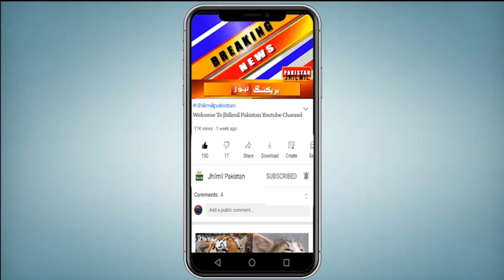Breaking News: Khatarnaak Waba Phoot Pari | Karachi Latest Health Update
Topics Cover In This Video:
karachi
naegleria
naegleria fowleri
naegleria virus
naegleria in karachi
naegleria virus in karachi
virus spreading in karachi
karachi naegleria
naegleria virus spreading in karachi
karachi naegleria virus deaths reports in a week
karachi news
virus naegleria infection
naegleria virus hits karachi
virus naegleria fowleri
naegleria in karachi updates
new virus in karachi
naegleria in pakistan
naegleria virus symptoms in urdu
naegleria fowleri survivors
karachi news
new type of virus spread in karachi
karachi coronavirus
omicron virus
omicron virus in karachi
omicron cases in karachi
lock down in karachi
chickengunya virus in karachi
new virus in pakistan

Breaking News: Khatarnaak Waba Phoot Pari, Shehri Khabardar, Hoshiyar | Karachi Latest Health Update